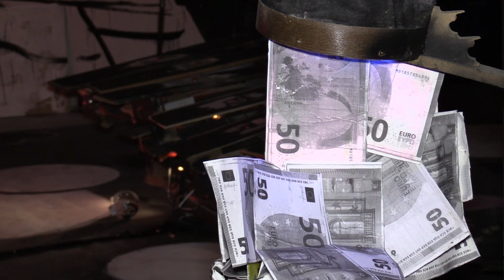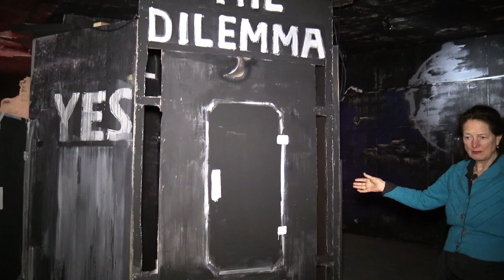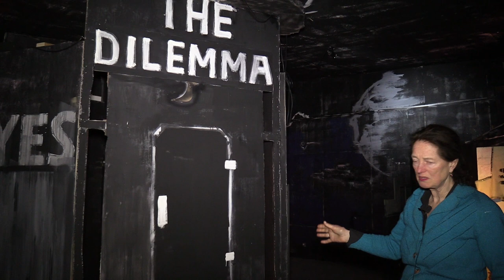Kunst in het oorlogsmuseum in Overloon